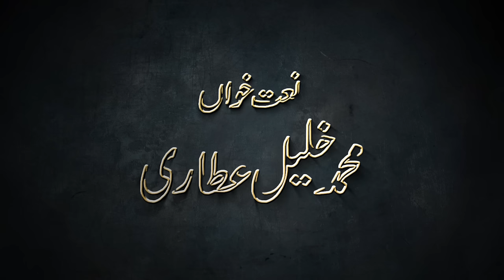Manqabat Imam Jafar Sadiq | Khalil Attari | Naat Production Official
On the occasion  Urs of Imam Jafar Sadiq 2022, Dawat-e-Islami's new heart touching Manqabat  special Kalam " Manqabat Imam Jafar Sadiq " recited by Muhammad Ashfaq Attari Madani has been released. Keep liking and sharing this new beautiful Manqabat 2022.

Kalam: Imam Jafar Sadiq
Vocals:  Khalil Attari
Production: Dawat-e-Islami

You can also watch other Kalams of the Naat Khuwans of Dawat-e-Islami such as Muhammad Asif Attari, Mahmood Attari, Haji Abdul Habib Attari, Ahmed raza, Junaid Sheikh and many others on this YouTube channel, Naat Production.